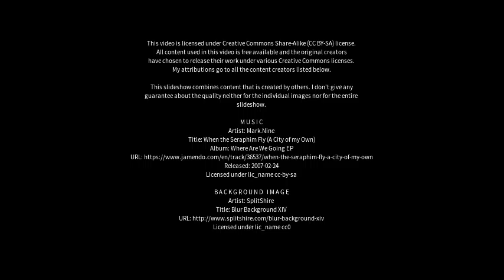Best places to visit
Best places to visit - Karmāla (India) Best places to visit - Slideshows from all over the world - City trips, nature pictures, etc.